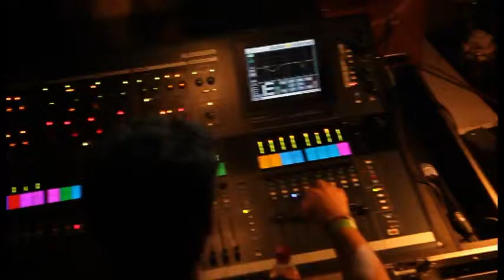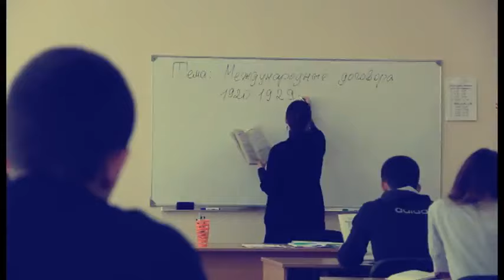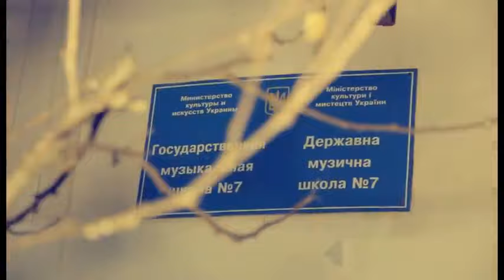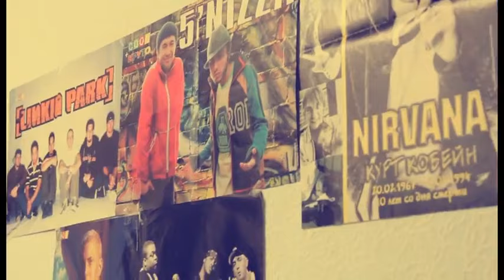Дай 5ять feat. Noize MC — Нам нельзя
Совместная композиция украинского артиста Fame (Дай 5ять) и Noize MC.
Съёмки клипа происходили в Киеве, Севастополе и Симферополе в 2012 году.

У Noize MC только один официальный сайт, одна официальная группа VK, одна FB, и только один официальный твиттер. Вот и они: